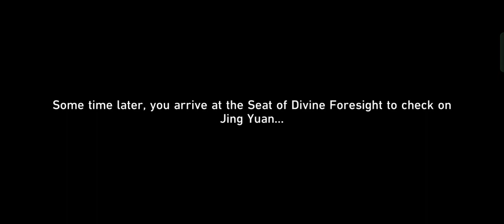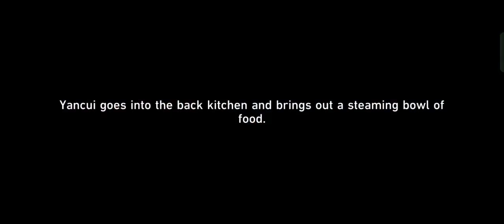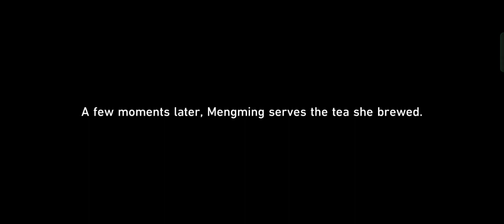Honkai: Star Rail - Trailblaze Mission: Karmic Clouds Faded, War Banners Folded Part 7 [Finale]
The Xianzhou Luofu

Trailblaze Mission: Karmic Clouds Faded, War Banners Folded Part 7

Obsequies Performed, A Long Road Ahead

Chinese CN